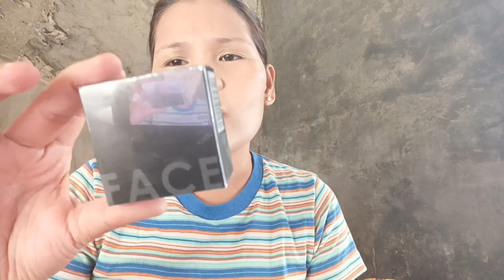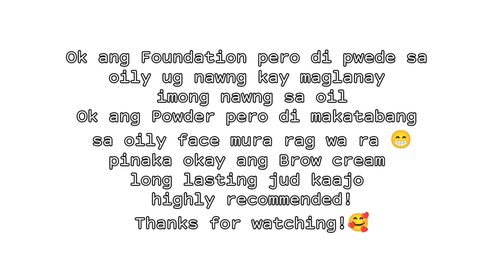GIPADAD AN KO! GIMINGAW NOON KO🥺 Florame Boholana